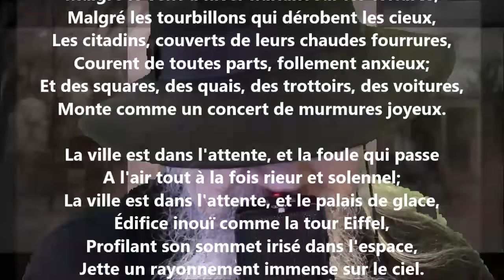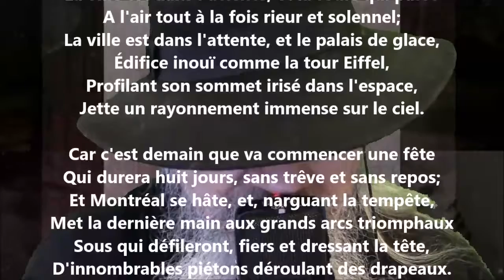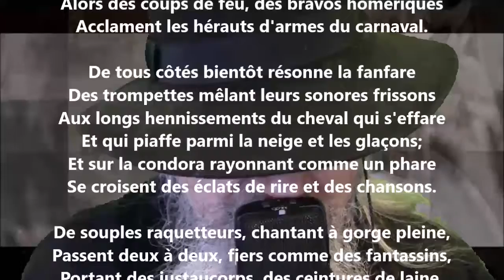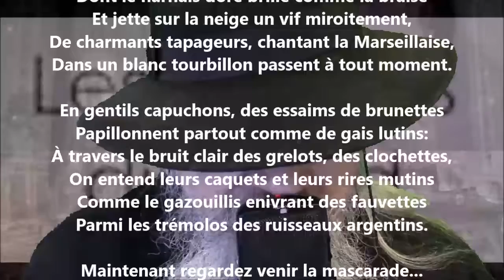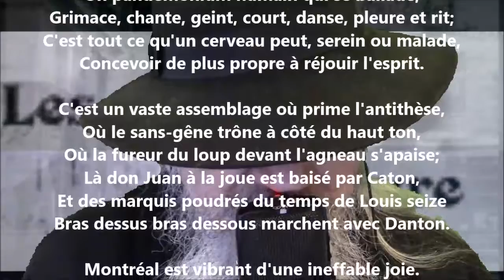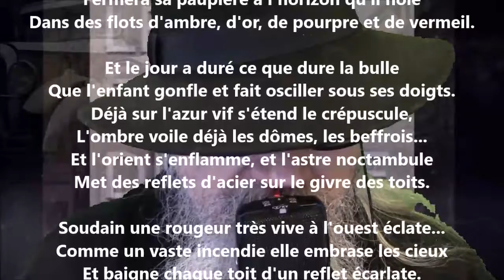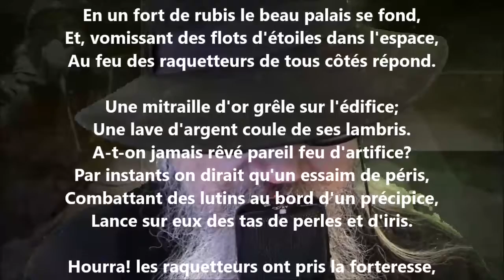Le carnaval - William Chapman lu par Yvon Jean